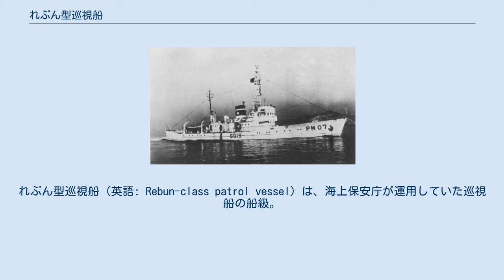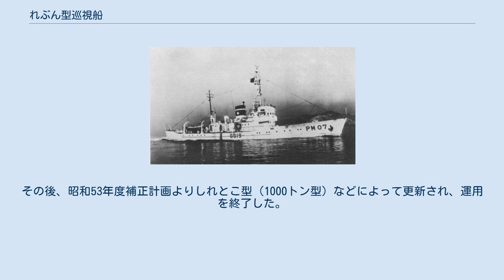れぶん型巡視船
れぶん型巡視船（英語: Rebun-class patrol vessel）は、海上保安庁が運用していた巡視船の船級。
分類上はPM型、公称船型は450トン型。
 本型は、昭和24年度計画で建造されたあわじ型をもとにした改設計型である。
同型は、連合国軍最高司令官総司令部（GHQ/SCAP）からの要望に従い、水路および航路標識業務にも従事できる汎用型として設計されていたが、これは海上保安庁の実際の運用にはマッチしないものであった。
このことから、本型では警備救難業務を優先するように改正されており、設標・測量用のデリックや船倉は廃止された。
 また、あわじ型では船体重量が計画値を超過したために乾舷が減少し、復原性能の低下につながっていたことから、本型では、木甲板や室内の木製家具など木製の艤装を原則全廃するとともに、主要船体構造に電気溶接工法を大規模に導入することで、重量軽減・重心降下に努めた。
これにより、船体寸法はあわじ型と同じであるにも関わらず、常備排水量は同型より47トン少なくなり、復原性能の改善につながった。
 建造初期の段階で朝鮮戦争が勃発したことを受け、ダメージコントロールの観点からの配慮も導入された。
上記のとおり、重心降下の必要から木製品が全廃されていたのに加えて、火災対策の面から、諸室仕切り壁は薄鋼板製、内張りはガラスウール、内部塗料は耐火塗料とされた。
 なお建造当時、極東委員会の意向を受けた連合国軍最高司令官総司令部民政局の指示によって、海上保安庁の巡視船は排水量1,500トン以下、最大速力15ノット以下、兵装は小火器のみに制限されており、これは本型にも適用されていた。
このため本型は非武装で就役したが、その後制限が緩和され、昭和28年度以降兵装の供与を受けたことから、順次に3インチ単装緩射砲と20mm単装機銃各1基を搭載した。
またこのほかにも、搭載艇用ダビットの位置・型式の変更、後檣の新設などの改装が施された。
 本型はまず6隻が建造されたのち、朝鮮戦争勃発を受けて1950年7月8日に発せられたマッカーサー書簡によって、さらに8隻が追加発注されたが、昭和25年度第2次追加計画での建造分は、さらに発展させた改450トン型に移行することとなった。
その後、昭和53年度補正計画よりしれとこ型（1000トン型）などによって更新され、運用を終了した。